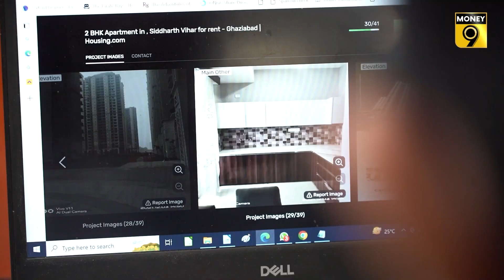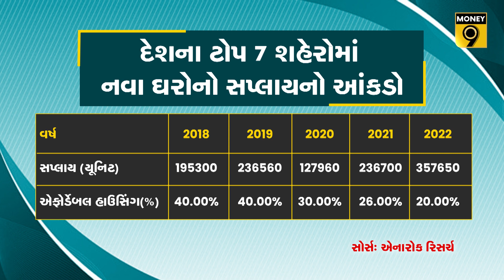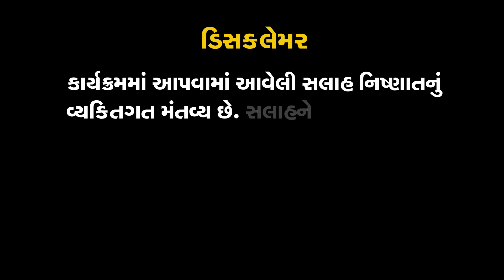શું ઘરનું ઘર સામાન્ય માણસની પહોંચની બહાર જશે?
મોટા શહેરોમાં 45 લાખ રૂપિયા સુધીના ઘર, જેનો કાર્પેટ એરિયા 60 ચોરસ મીટર સુધીનો હોય, એફોર્ડેબલ હાઉસિંગમાં આવે છે. બજેટમાં સીધી રીતે હાઉસિંગ સેક્ટર માટે કંઇ નથી. ન તો હોમ લોનના વ્યાજ પર ડિડક્શન લિમિટ વધી...અને ન તો એફોર્ડેબલ હાઉસિંગની કિંમતનો વિસ્તાર.